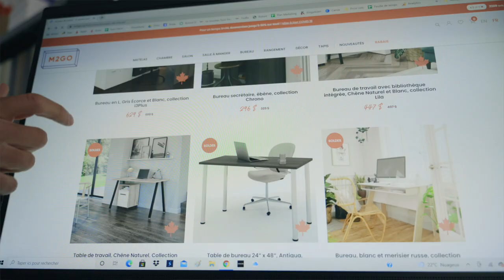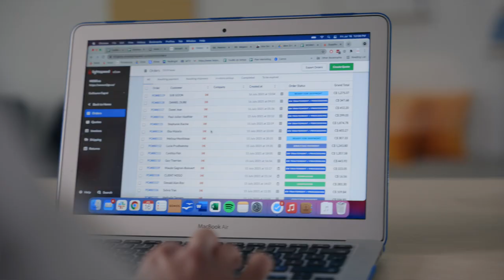Portrait d'entrepreneurs | Vincent Gagnon, M2GO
Une plateforme de vente en ligne innovante soutenue par des centres de service pour simplifier l’achat de meubles, c’est ce que propose l’entreprise M2GO!

L'entreprise redéfinit l’expérience de magasinage en ligne et facilite l’accès à un mobilier abordable.

Son fondateur, Vincent Gagnon, nous partage son parcours.